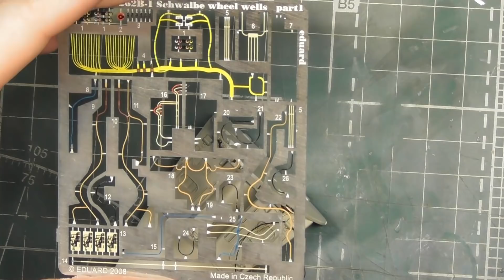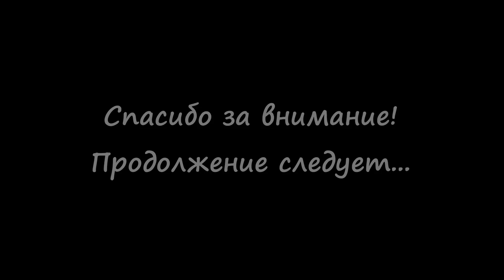ЗМ #342. Сборка Me262. Часть 6